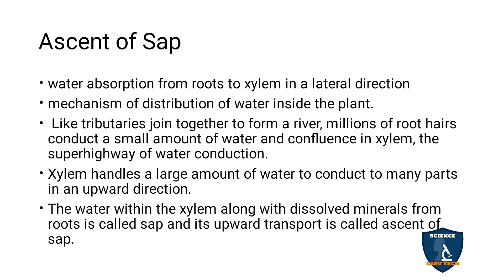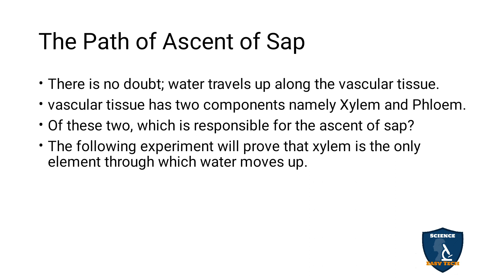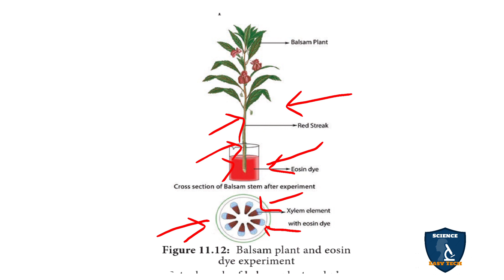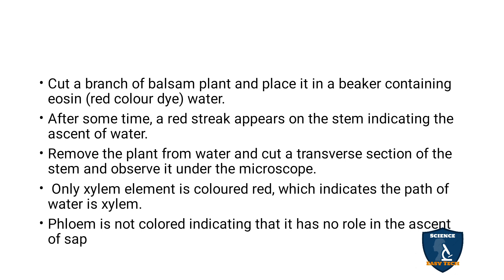Ascent of Sap in Tamil | Transport in Plants | Botany I Class 11 | TNSCERT | NEET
Ascent of Sap in Tamil | Transport in Plants  | Botany | Science Easy Tech
Subject: Biology- Botany
Class: 11
Unit : 5 Plant Physiology (Functional Organisation)
Chapter : 11 Transport in Plants
Syllabus: TNSCERT
Topic : Ascent of Sap in Tamil
Ascent of Sap
The Path of Ascent of Sap